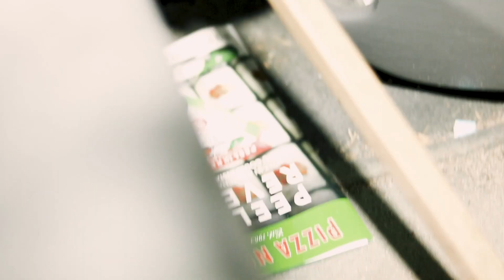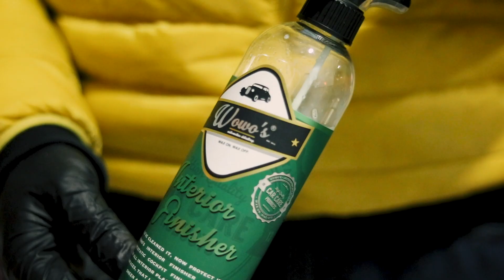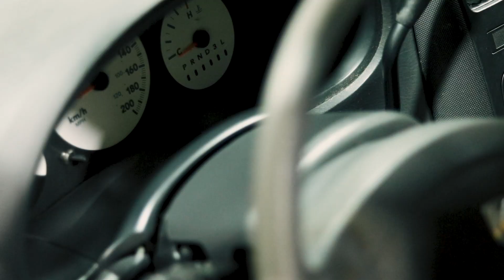Filthy Van Interior Detail - Satisfying Deep Cleaning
Welcome back everybody! In our last exterior wash video you guys said you wanted a dirty vehicle, so we found one! Filled with junk, sand, mice nests and more. We walk you through the entire process, from the initial vacuum, to steam cleaning the vinyl and beyond. The mats were rock solid so we took a route we don't recommend, pressure washing! With that heavy amount of soil in the mat it become a danger to the extractor vacuum motor so in certain situations this is a much safer option, as long as they are dried correctly. Sit back and enjoy the sights and sounds of this satisfying interior detail and we'll catch you in the next one!

10 Of Our Favourite Detailing Products!
Our Favourite Carnauba Based Wax
CarPro Wheel And Trim Ceramic Coating
NanoSkin Clay Mitt For The Smoothest Paint Results
The Best Topper To Any Protection
Adam's Colour Changing Wheel Cleaner
Tires, Plastics, Vinyl, Leather, Engine Dressing
The Go To DA Polisher For All Paints
Microfibre Cutting Pad
No Fillers, Low Dusting Compound From CarPro
The Best Foam Cannon
All Purpose Cleaner For All Purposes

If you like our videos and want to check out a few of our favourite auto detailing channels on Youtube, we're going to link them below. Ammo NYC, Stauffer Garage, RAD Garage and Topaz Detailing are all incredible!